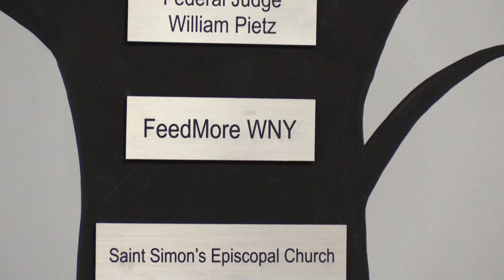The Genesis Center on Seneca Street in South Buffalo is one of FeedMore WNY's partner agencies.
Through efforts like their community kitchen, they help ensure neighbors have a warm meal and a shoulder to lean on.

FeedMore WNY is proud to partner with The Genesis Center and hundreds of other hunger-relief partners throughout Erie, Niagara, Cattaraugus and Chautauqua counties.

FeedMore WNY offers dignity, hope and a brighter future by providing nutritious food, friendship and skills training to its Western New York neighbors in need. Through its distribution center and partner hunger relief agencies, as well as its home-delivered meal services and other targeted feeding programs, FeedMore WNY alleviates hunger and assists community members of all ages throughout Cattaraugus, Chautauqua, Erie and Niagara counties.